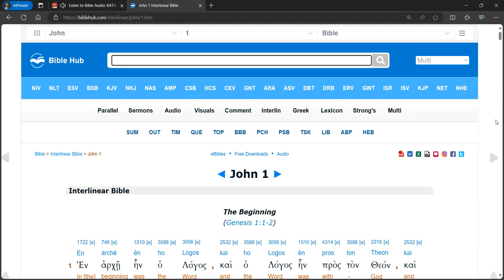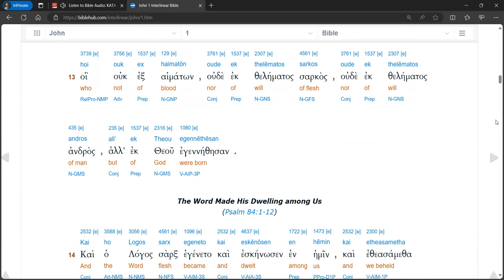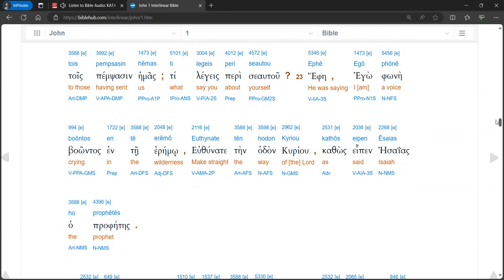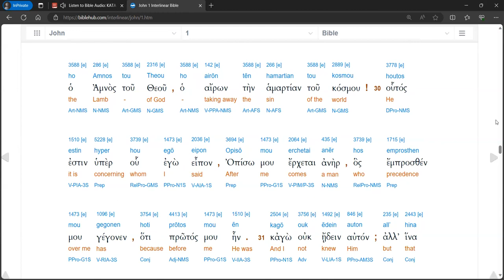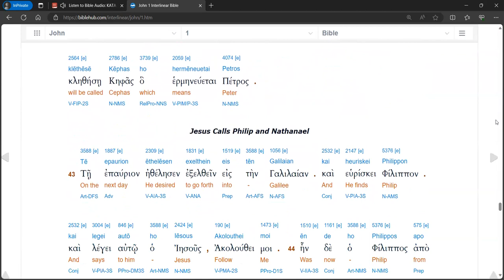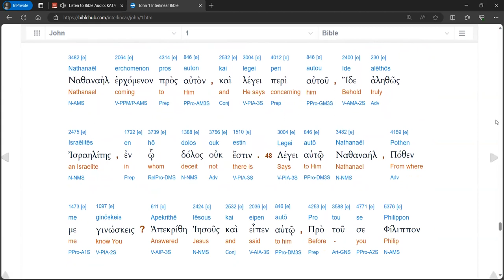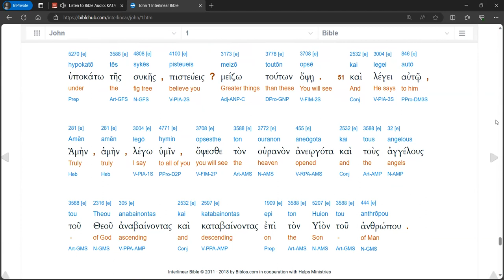John 1 Audio Interlinear (Modern Pronunciation)